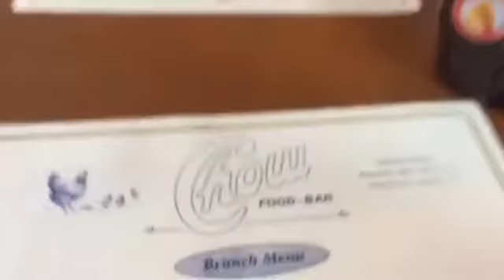Week 02 of 2015 - burn baby burn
This past week was another week full of coughing and running snots, not fun. I think I over did it on the weekend with some chores and a little fun but I couldn't help it, there is so much to do. I'm taking it easy this week so I can kick this two month old cold to the curb.

It was great hanging out with some friends and family over the weekend. Looking for this weekend for more fun and less coughing.

Just another dayinalife of a graphicdesigner cooldad luckyhusband fatherhood and keepingitreal with 52weeksofvideosfor2015